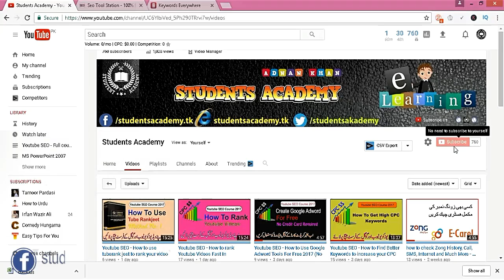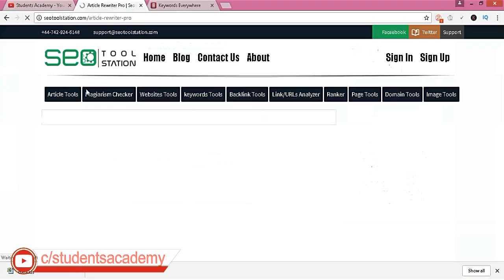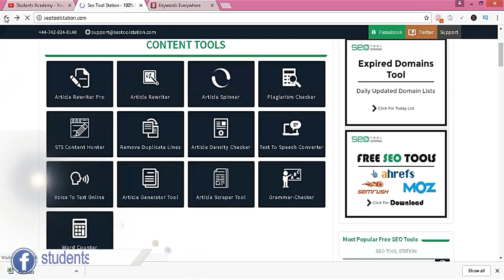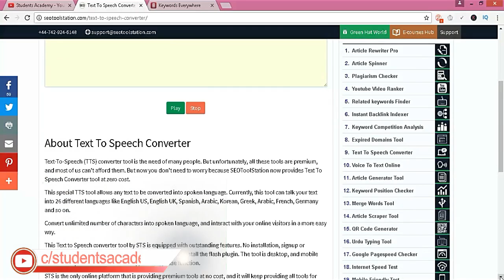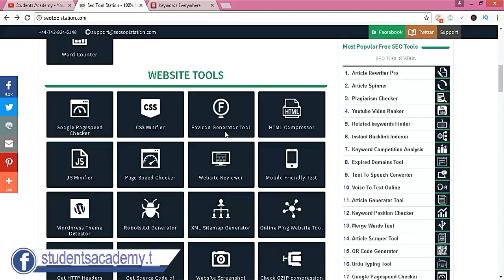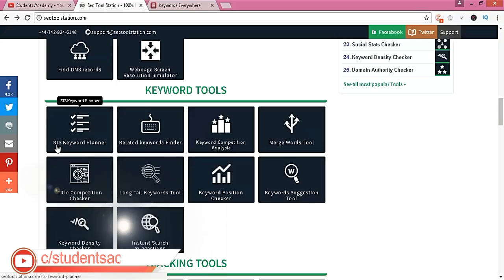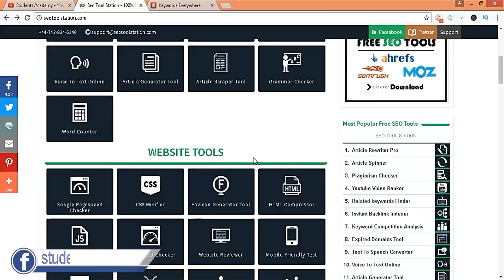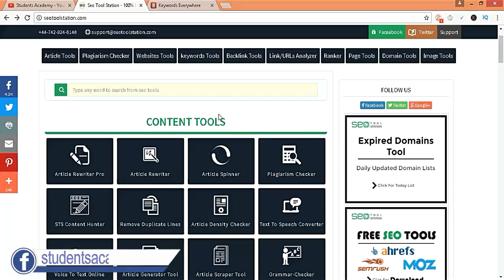Most Powerful Tools To Rank Youtube Videos